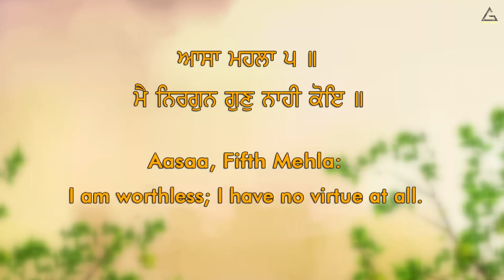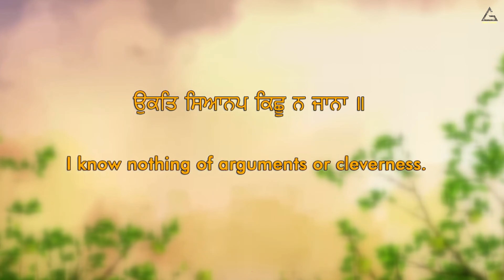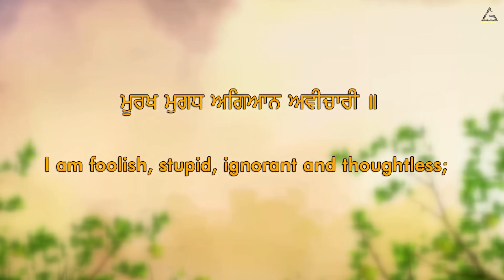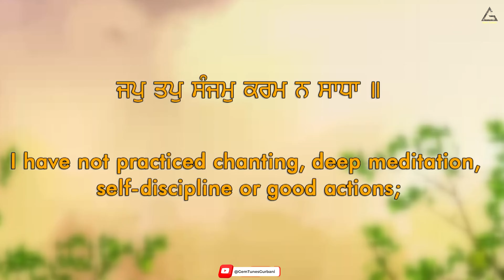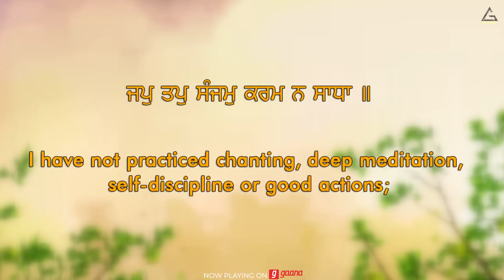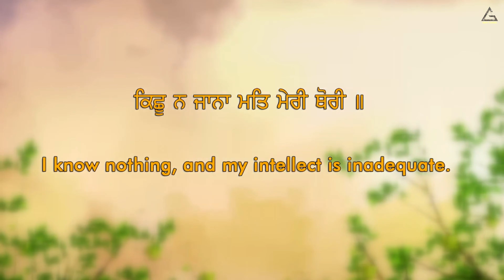Main Nirgun | Bhai Gurmeet Singh | Jaspreet Singh Ji | Bobay Wale | Gurbani Kirtan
Gem Tunes Gurbani & Rao Inderjeet Singh Presents "Main Nirgun" New Gurbani Kirtan 2023.

♪ Hungama :
♪ Resso :
♪ Amazon Music

Title : Main Nirgun
Artist : Bhai Gurmeet Singh, Jaspreet Singh Ji (Bobay Wale)
Producer : Rao Inderjeet Singh